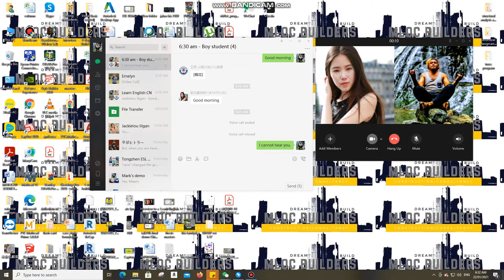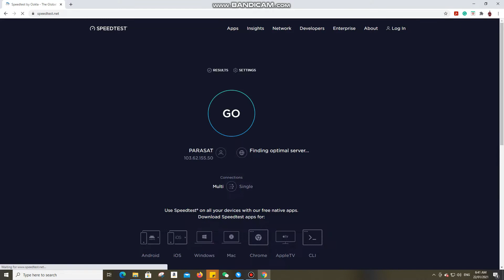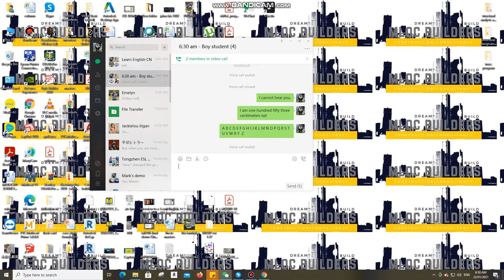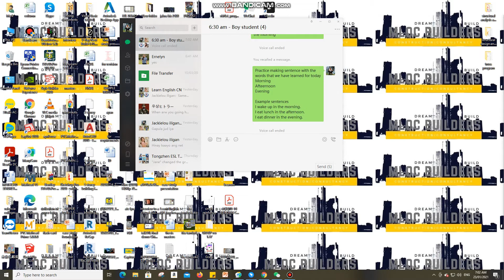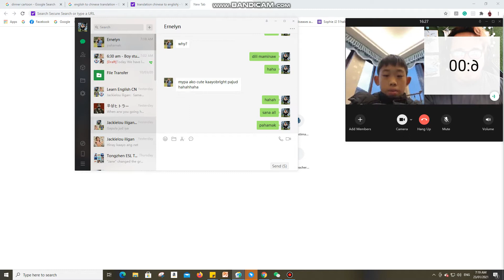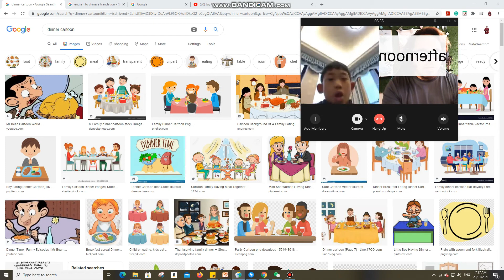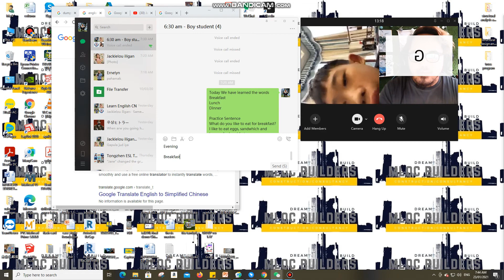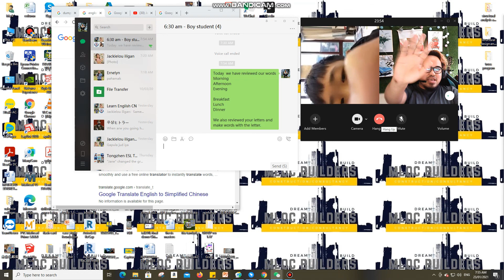Learn English CN First 6 Classes with regular student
Welcome to our class.
So as of now, we are using WeChat for the class because the student doesn't have any DingTalk like any other ESL company. You are in control. Ok lang ma late walang penalty.
Ok lang absent walang penalty.